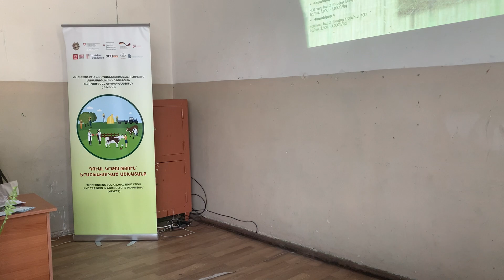Հնարավորություն եւ հեռանկար. Գորիսի ՊԳՔ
Վերականգնողական երկրագործության հնարավորություններ եւ հեռանկարներ, Գորիսի Պետական գյուղատնտեսական քոլեջում ներկայացված Վերականգնողական երկրագործության ելույթում:
Շնորհակալություն քոլեջի տնօրինությանը, դասախոսներին, ուսանողներին, ինչպես նաեւ SDA եւ HEKS կազմակերպություններին: